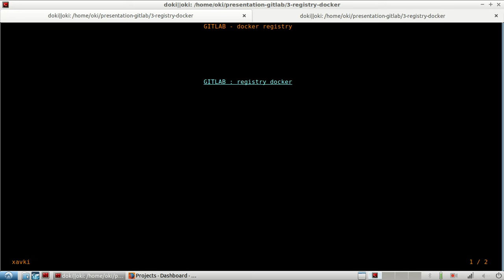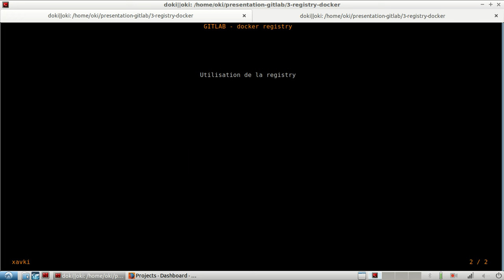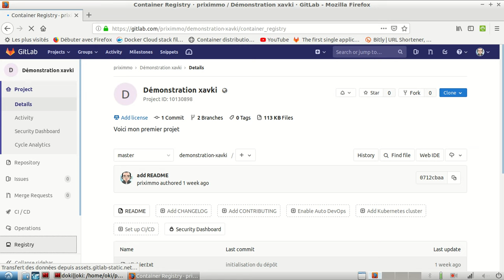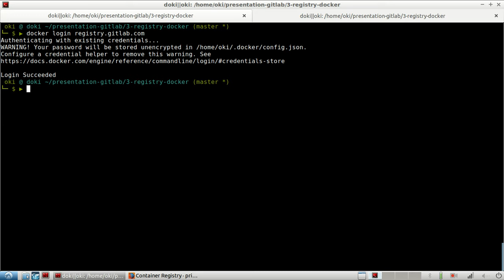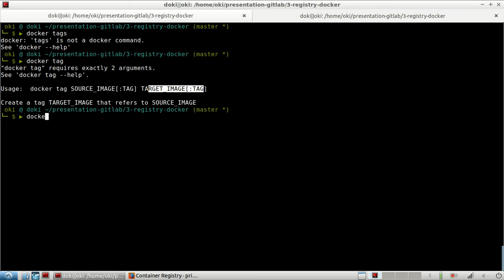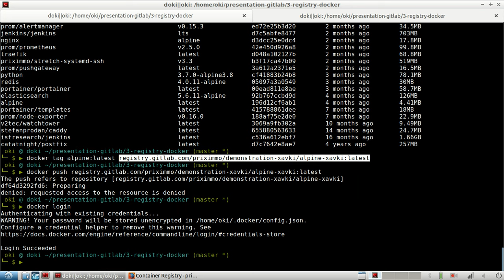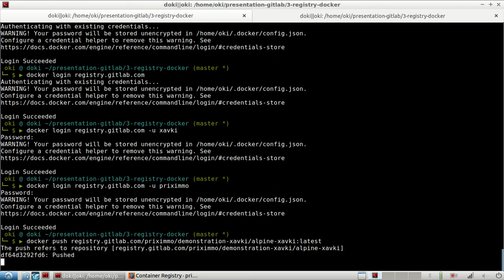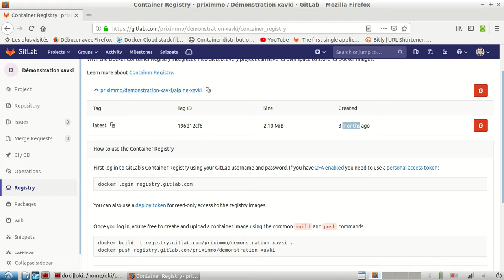Gitlab - 3. La registry docker | tutos fr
Gitlab est un outil de dépôt principalement mais va beaucoup plus loin que ça pour vous permettre d'organiser votre travail et votre entreprise. Gitlab permet de déposer/stocker des images docker à travers une registry. En fait cela reste une simple registry docker mais intégré ensuite dans gitlab.